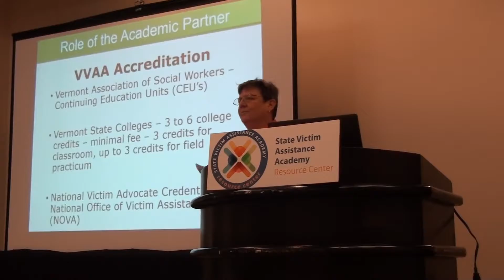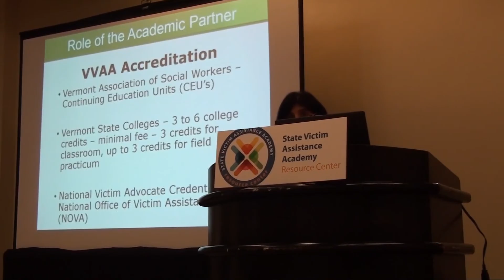SVAA 2016 Symposium Part 2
Part 2 of our State Victim Assistance Academy 2016 Symposium held in conjunction with ORI Consulting in Philadelphia, PA.